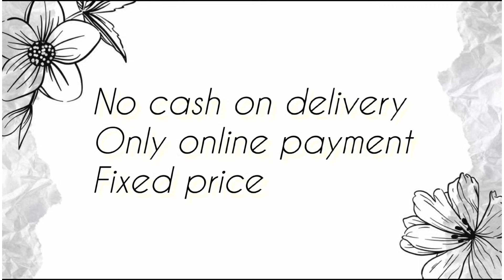New arrivals Rajasthan Pure Zari Kota Sarees